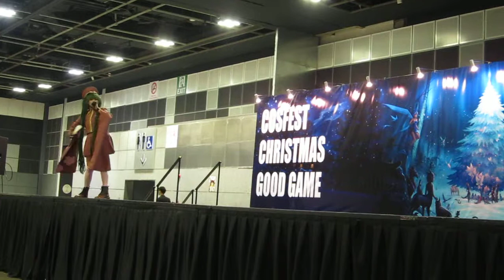Cosfest Christmas Cosplay Competiition: "Senbonzakura"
The first contestant that perform as well as the winner of the cosplay competition!!!